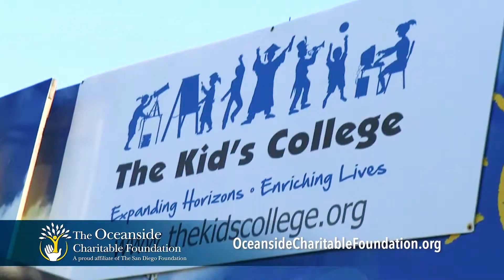Oceanside Charitable Foundation - Oceanside Spectrum: October 2024 Edition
We are a non-profit, live stream media outlet partially funded by the City of Oceanside & powered by Cox Cable. Programming the issues that directly impact our everyday life, KOCT keeps locals well-informed and actively engaged, providing a continual Voice for the North San Diego County Community.